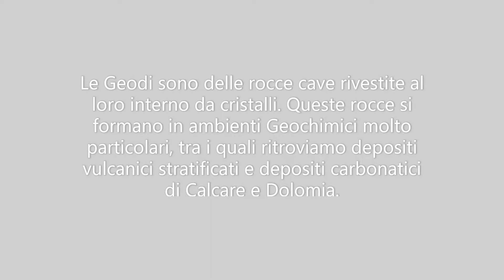La Geode di Quarzo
Le Geodi sono delle rocce cave rivestite al loro interno da cristalli. Queste rocce si formano in ambienti Geochimici molto particolari, tra i quali ritroviamo depositi vulcanici stratificati e depositi carbonatici di Calcare e Dolomia.

Le Geodi possono avere due principali origini:

1) Origine Vulcanico - Nelle eruzioni effusive Sialiche spesso rimangono intrappolate delle bolle di gas nella lava. Quando la lava si solidifica si ritrovano delle cavita che a causa della circolazione di fluidi potranno essere rivestite da cristalli.

2) Origine Sedimentario - Nelle rocce Sedimentarie la cavità in genere si forma dalla dissoluzione parziale o totale di una struttura carbonatica presente all'interno della roccia. Le acque sotterranee trasporteranno i minerali che andranno a cristallizzare all'interno di queste cavità.

Video - Campione di Geode Sedimentaria

*Rocce Sialiche = rocce Ignee dominate da Quarzo, K-Feldspato, Plagioclasio e Miche. Sinonimo di rocce Ignee Acide.

*Eruzione Effusiva = eruzione vulcanica in cui il magma viene espulso tramite delle Colate Laviche.

Video ed editing: Geology Rocktube
Audio: Act Three (Audionautix; Jason Shaw)